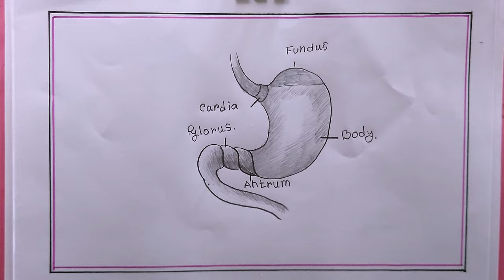how how to draw stomach/draw stomach diagram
i draw the stomach with pencil on art paper on my easy technique.
in this video we know, how to draw stomach easily
how to draw stomach diagram
how to draw stomach in easy way